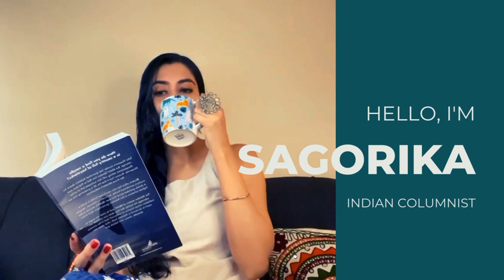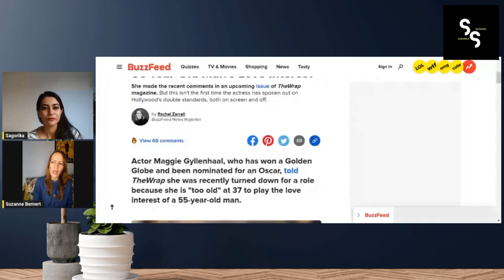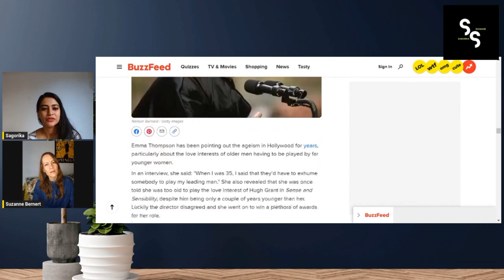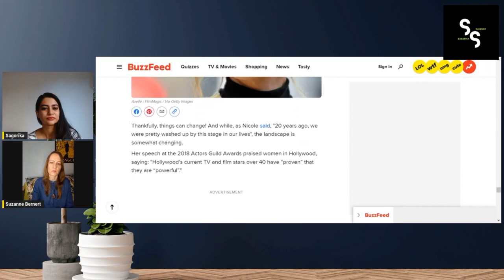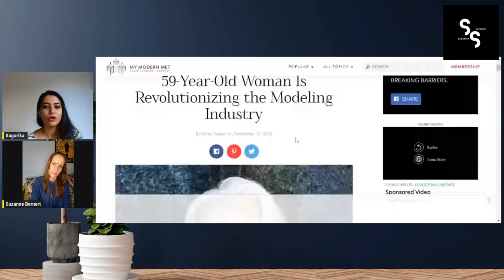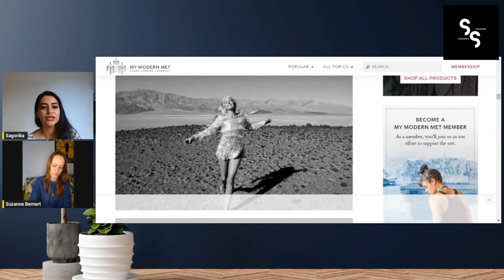Too old ? Ageism and Insecurities | The S-Connection Eps1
On today's episode, we discuss a pattern of prejudice stemming from being too young or too old. Does it differ with different professions and has it changed with access to information? Sagorika and I attempt to discuss the phenomenon from very different perspectives.

This is the first of the S-Connection series that we hope to continue weekly. We'd love to hear your thoughts on the subject as well. Head over to Sarogika's channel for more amazing content -

Sagorika Sinha is a communications specialist with nearly a decade of experience in the corporate world. She is also a political commentator and writes for major Indian publications such as CNN-News18, Firstpost, and The New Indian. Her podcast on YouTube, the Questioning Mind, has hosted some important personalities, from authors in spycraft to scholars of history and culture . You can follow her thoughts on Twitter

Bio:

Suzanne Bernert is a German-born Indian actress living in India who works primarily in Indian films in various languages.She has acted in films like Ramdhanu - The Rainbow, Honeymoon Travels Pvt. Ltd. and television serials like 7 RCR and Kasautii Zindagii Kay.She acted in Colors TV's historical serial Chakravartin Ashoka Samrat as the first foreign vamp and received nominations and praise for it.She also appeared in the Star Plus serial Yeh Rishta Kya Kehlata Hai.She portrayed Sonia Gandhi on the television series 7 RCR and in the Hindi film The Accidental Prime Minister.